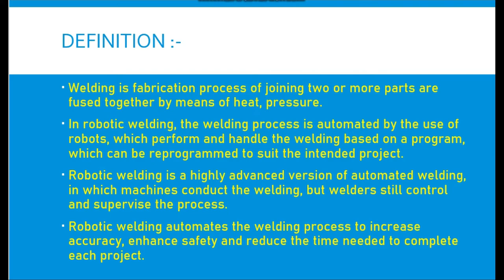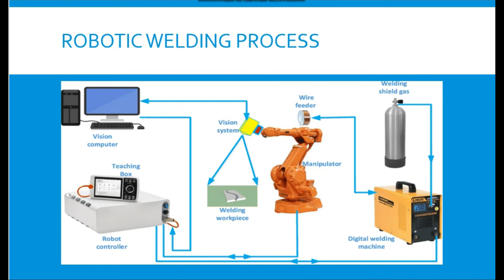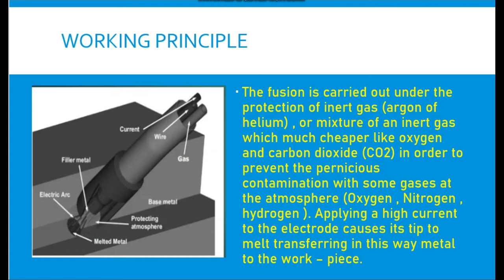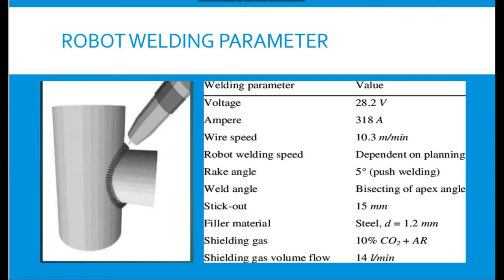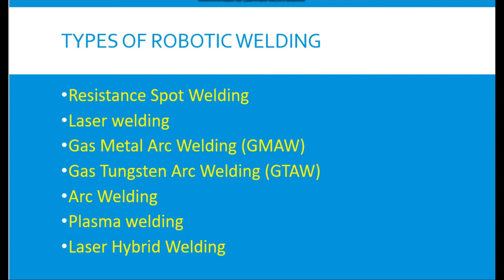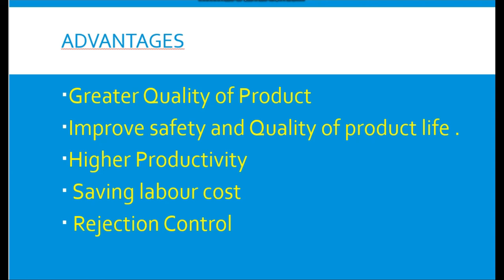Robotic Welding Machine ! Robotics Ranjan Mechanizer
In this video we will learn about robotic welding machine, types of robotic welding, robotic welding parameter, robot welding, robotic welding procedure, Ranjan Mechanizer channel has been made to provide you to learn differents types of machine operations , Differents types of inspection instruments, Mechanical topic , Industrial elements , Industrial quality documents etc . That will help you for knowledge gain.

Your Course :-

robotics,
robotic engineering,
robotics tutorial for beginners,
robotics projects,
robotics and automation engineering,
robotics welding machine,
robotic welding training,
robotic welding operator,
robotic welding in car manufacturing,
robotic welding in hindi,